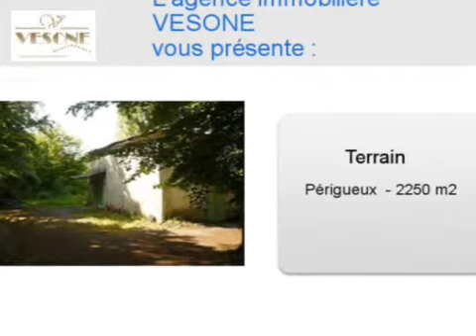Achat Vente Terrain Périgueux 24000 - 2250 m2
Consultez l'annonce à l'adresse Ou sur ce lien pour plus d informations (prix contacts).

A vendre à  Périgueux  un terrain de 2250 m2.
Annonce immobilière Dynimmo : Achat Vente Terrain  Périgueux  24000 Dordogne

Montage vidéo à  partir de photos par API pour agence immobilière: Nevisto.com